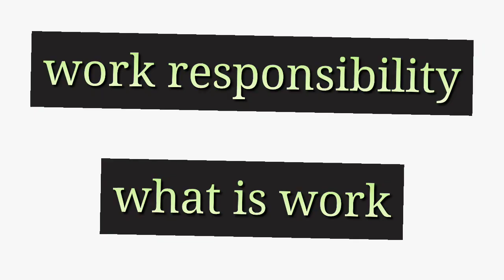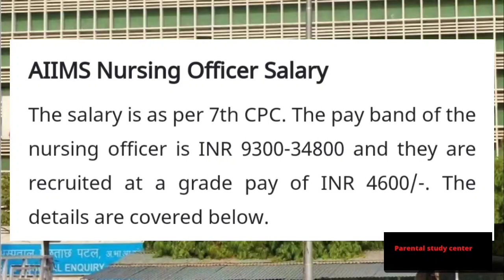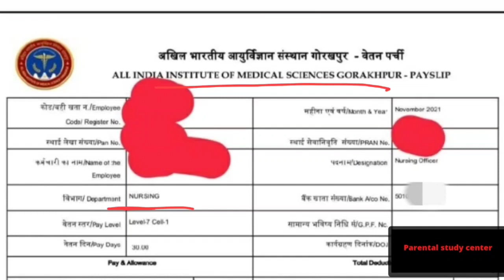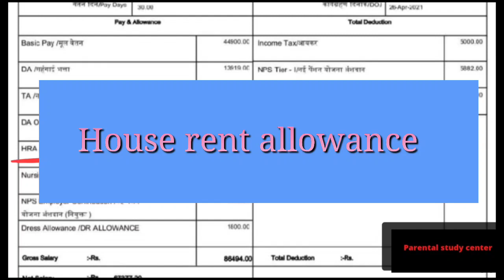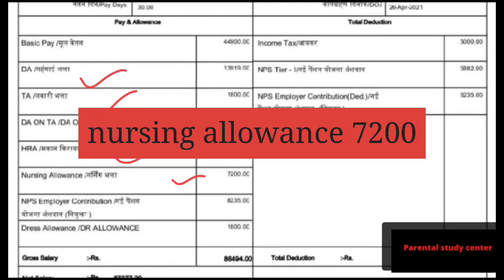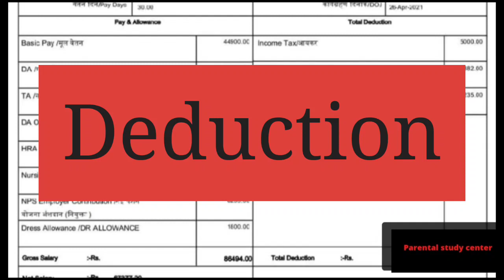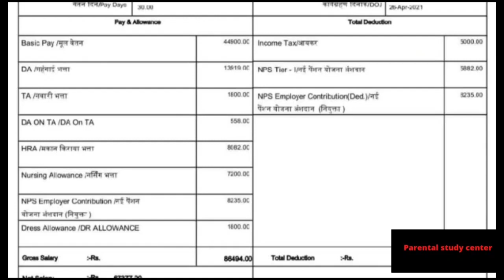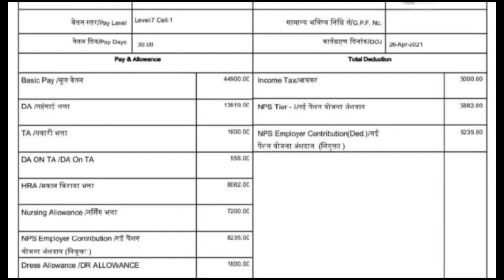AIIMS nursing officer salary | nursing officer salary slip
in this video we are going to see the salary of nursing officer in aiims. we also se the net salary and gross salary of aiims nursing officer.

aiims delhi salary
aiims gorakhpur salary slip
aiims patna salary
aiims Bhuvneshwar salary
aiims bhopal salary
aiims jodhpur salary
aiims bilashpur salary
aiims raibareli salary
aiims salary slip
aiims nursing salary slip
salaelry slip of nursing in aiims
aiims delhi salary slip
aiims salari slip
aiims norcet motivation
central government hospital salary nursing officer

other video on chanel

upcho vacancy
bihar cho vacancy
btsc staff nurse vacnacy
aiims norcet 2021 update